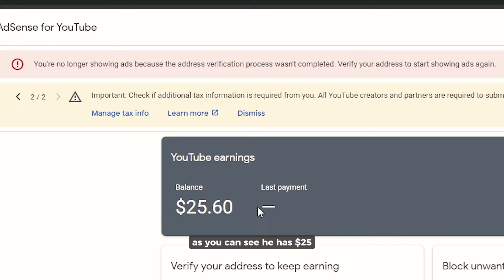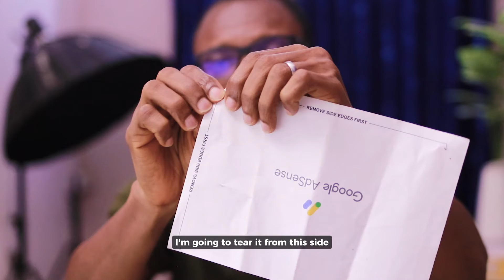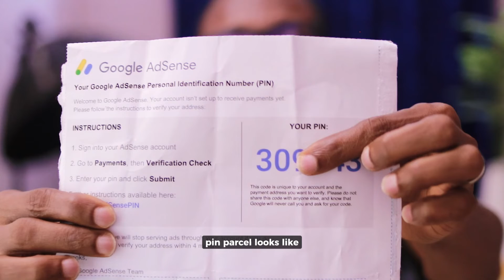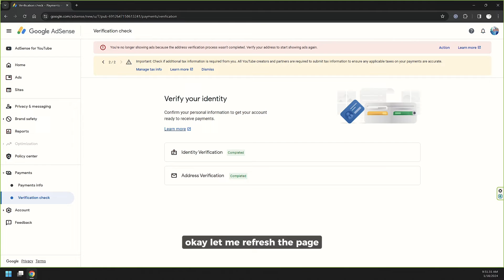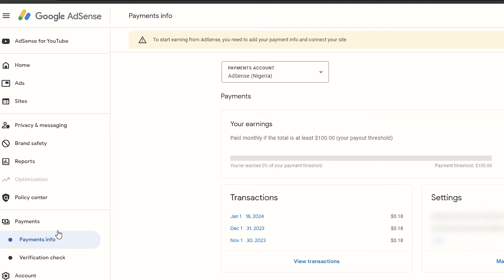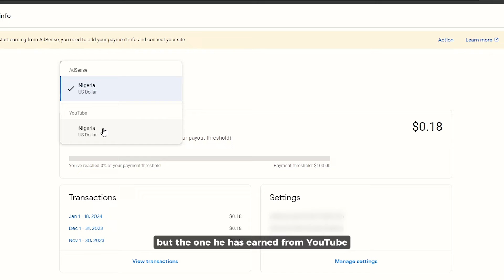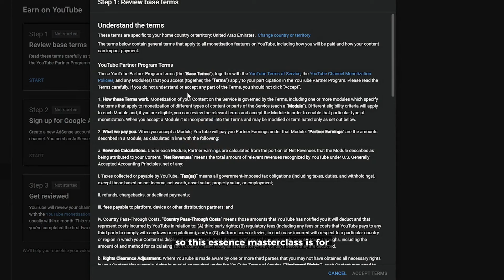How to Verify Payment Address in AdSense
AdSense PIN Arrives After One Year of Demonetization.